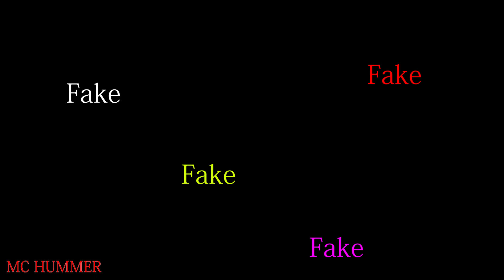しまかぜ【ＳＶ０４編成】大予想？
祝！しまかぜリニューアル完成、関西私鉄相互乗り入れ可能に（うそ）
撮影：SONY FDR-AX700(1080p60fps)
静止画：Nikon　Df
編集：Adobe Premiere